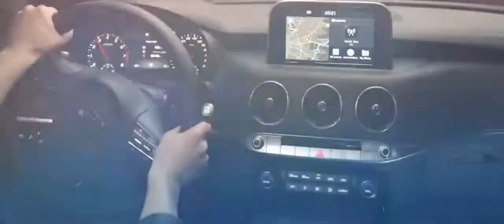Kia Stinger Geneva Motor Show 2017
기아 스팅어 제네바 모터쇼 영상